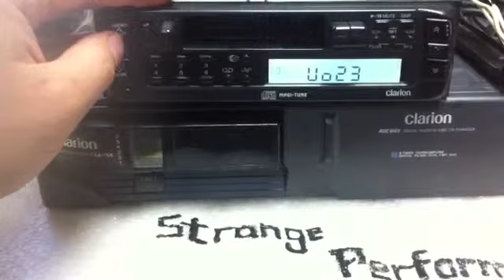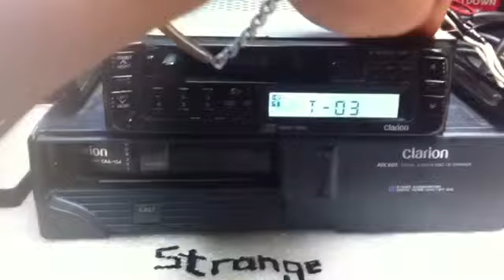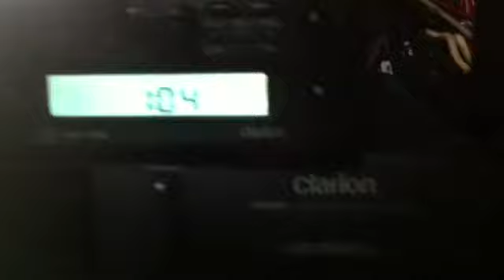Lucino estereo radio AM FM Cassette NISSAN caja de discos Clarion CD changer oem stereo